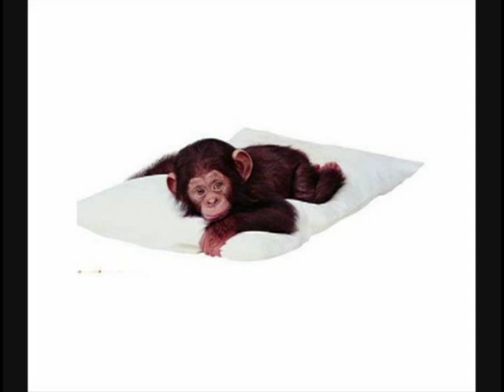Cute Monkeys and Chimps!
If you want a cuddly little monkey of your own, check this out

Funny monkeys up to mischief! Orangutan blowing a raspberry, a monkey smoking, another groping, baby chimps being crazy, a monkey in the bath, a geeky glasses bonobo, general hilarious monkeying around ftw!

Monkey facts: A monkey is a primate of the Haplorrhini suborder and simian infraorder, either an Old World monkey or a New World monkey, but excluding apes. There are about 260 known living species of monkey. Many are arboreal, although there are species that live primarily on the ground, such as baboons. Monkeys are generally considered to be intelligent. Unlike apes, monkeys usually have tails. Tailless monkeys may be called "apes", incorrectly according to modern usage; thus the tailless Barbary macaque is called the "Barbary ape".
The New World monkeys (superfamily Ceboidea) are classified within the parvorder of Platyrrhini, whereas the Old World monkeys (superfamily Cercopithecoidea) form part of the parvorder Catarrhini, which also includes the hominoids (apes, including humans). Thus, as Old World monkeys are more closely related to hominoids than they are to New World monkeys, the monkeys are not a unitary (monophyletic) group.

monkey monkeys ape chimp antics naughty kids funny happy misbehaving chimpanzee "jungle book" "king of the swingers" comedy cute adorable sweet raspberry laugh baby sweetie orangutan primate comedic tongue leopards animals Zoo Hilarious Special Humour "sarah jessica parker" Humor Joke Jokes Prank Silly Laughs Bully Laughter Limited Extreme Lol Fun Crazy Smile Mansion Gorilla Makeover Banana Custom zooo monkee monkies monkys munkys chimpz gorillas gorillaz bonobo bonobos